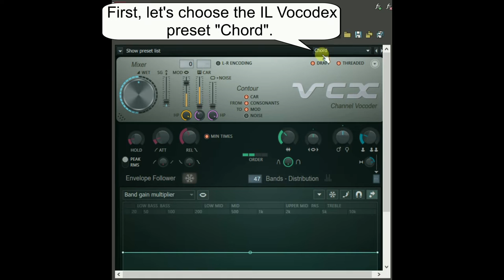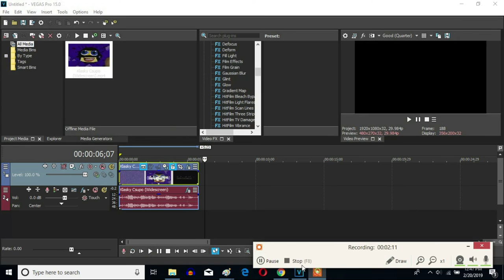How To Make Phased Effect 25.0 On Vegas Pro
Made Thursday, January 16, 2020, 3:21:33 pm to 3:22:41 pm

Note: I made this on January 16, 2020 and forgot to upload it on YouTube. And it was fixed because I forgot Band Width adjusted to maximum.

Let's make a Phased 25.0 effect on Sony Vegas Pro.

How To Make Phased Effect 25.0:

(VideoFX)

1st: Gradient Map - Phased 25.0

0; R: 255, G:  255, B: 255, A: 255
1; R:   0, G:   39, B: 105, A: 255
2; R:   0, G:    0, B:   0, A: 255
3; R: 105, G:  218, B: 255, A: 255
4; R:  22, G:   15, B: 255, A: 255

(AudioFX)

1st: IL Vocodex - Phased 25.0

Step 2 of 4:
Keyboard Preset: Phased 2

Step 3 of 4:

Key Set:

13th Black Key
16th White Key
20th White Key
22nd White Key
23rd White key
18th Black Key